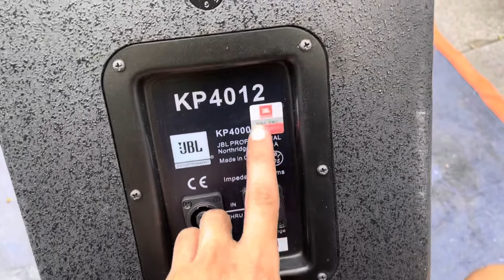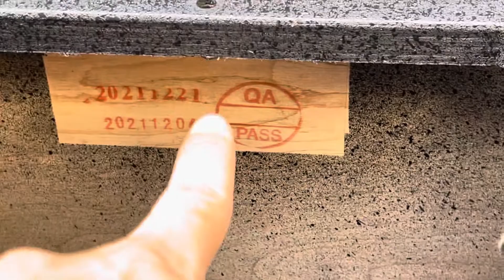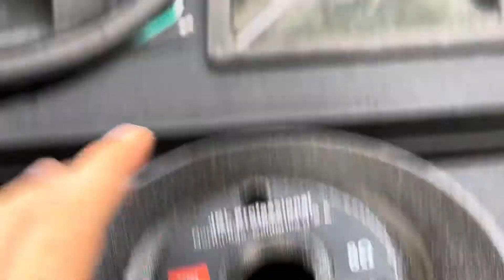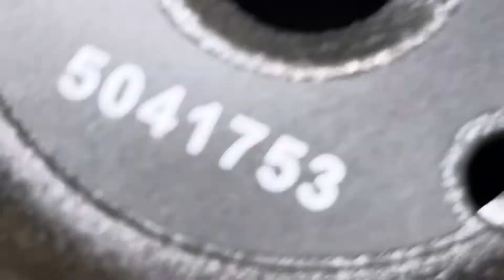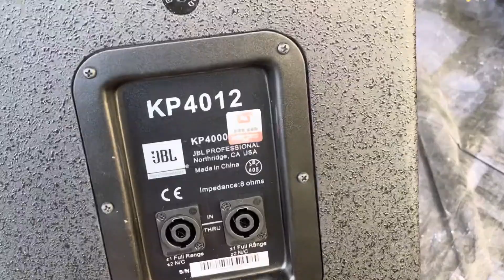Hàng tuyển đời cao JBL 4012 đẹp tuyển về hàng giá tốt LH 0919182233 0869997229